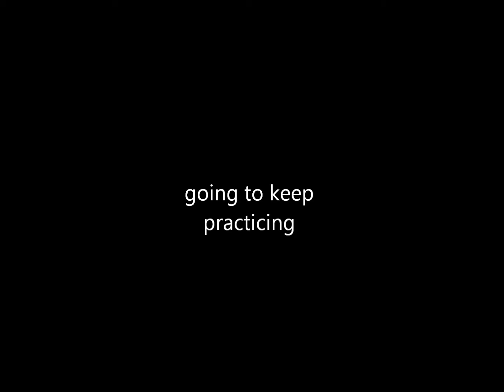bike.wmv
this is me learning bike trials im just starting been doing it five weeks now so still papp at it but hears my vid of bits i put together. song by ed sheeran, you need me,